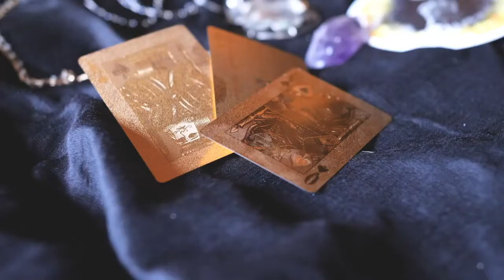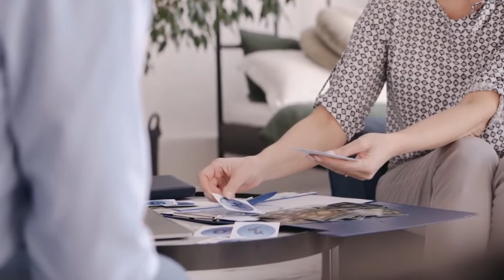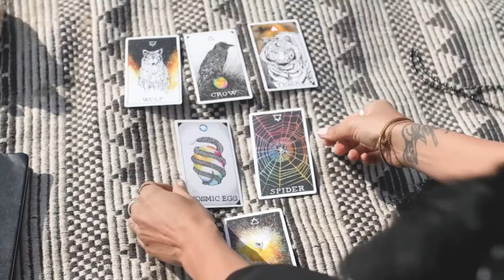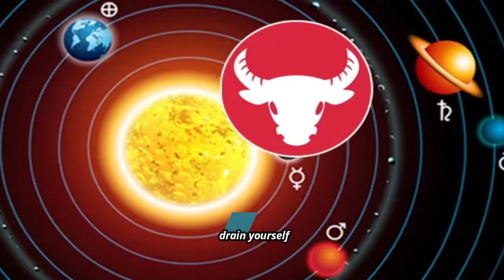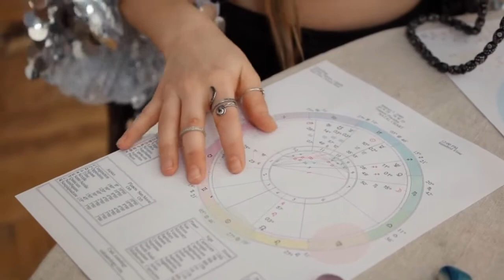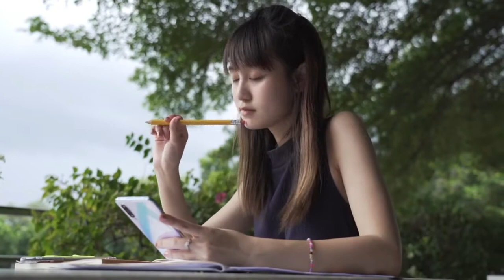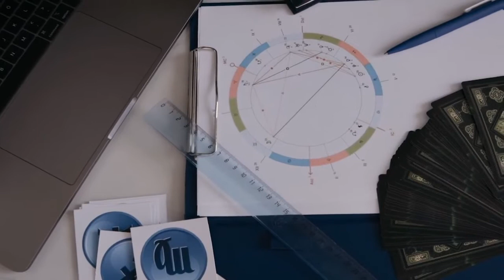All ZODIAC SIGNS: in Depth Dating Tips [ UNBELIEVABLE FACTS ]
This is the most comprehensive video about dating tips for all zodiac signs. Click The Following Link To Get Your FREE Video Numerology Report

CHAPTERS
0:00 Intro
0:28 Aries
10:46 Taurus
19:53 Gemini
29:26 Cancer
38:52 Leo
48:08 Virgo
58:28 Libra
1:07:05 Scorpio
1:16:24 Sagittarius
1:26:30 Capricorn
1:35:58 Aquarius
1:45:33 Pisces

In this channel, we’re going to show you how Numerology can help you in your career, health and relationships. Following our videos you’ll discover the meaning of Angel Numbers and what is your Life Path Number. We’re going to explain you the meaning of path numbers 1, 2, 3, 4, 5, 6, 7, 8, 9 and the meaning of Master Numbers 11, 22 and 33. A part of this channel is dedicated to inform you about your individual Horoscope. Moreover, we're going to discover together all the hidden secrets of Astrology.

➠ If you want to know more about how Numerology can improve your life,